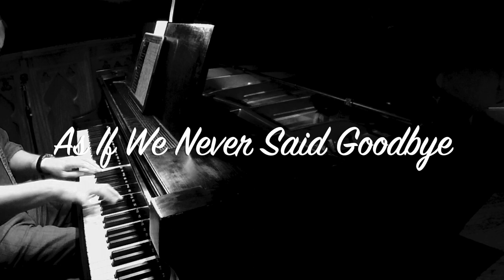"As If We Never Said Goodbye" from 'Sunset Boulevard' Christopher-Joel Carter, IV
From 'Sunset Boulevard,' "As If We Never Said Goodbye" by Don Black, Christopher Hampton, Amy Powers, and Andrew Lloyd Webber

*Transcription not available